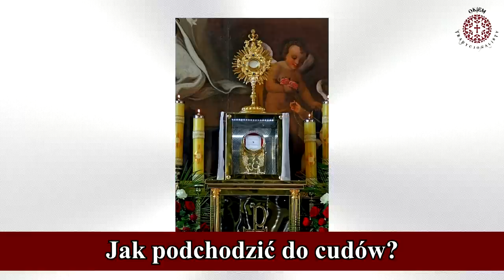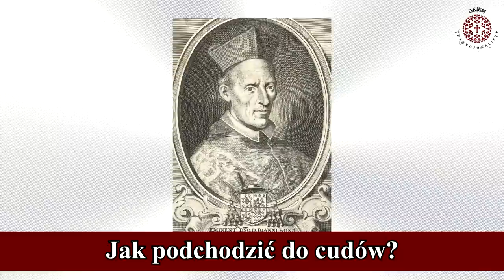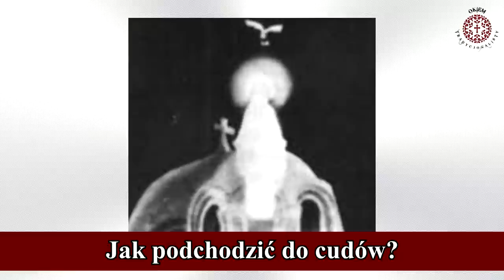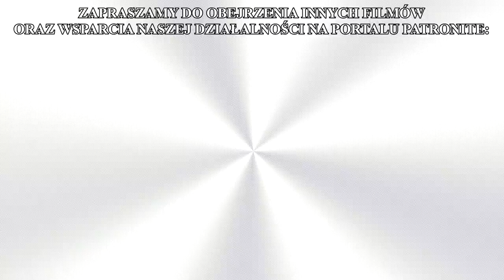CZY TO CUD EUCHARYSTYCZNY? - wydarzenia z Topoli - WIARA i ZMYSŁY wobec SPRAW NIEPOJĘTYCH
W ostatnich dniach w Topoli w diecezji kieleckiej miało miejsce wydarzenie, które wiele osób okrzyknęło cudem eucharystycznym. Hostia, która upadła na podłogę, włożona następnie do vasculum z wodą, zmieniła kolor na ciemnoczerwony. Reakcje katolików wobec tego typu zdarzeń bywają nieraz naznaczone nieroztropnym brakiem powściągliwości i słusznego sceptycyzmu oraz pogonią za doświadczalną nadprzyrodzonością. Nie jest to jednak właściwa postawa. Reagowanie w taki sposób stanowi zarówno zagrożenie dla życia duchowego, jak też w perspektywie społecznej, zagrożenie dla całego Kościoła.

Jak należy reagować, gdy dochodzą nas słuchy o zjawiskach mających znamiona nadprzyrodzoności? Czy to, co wydaje się być cudem eucharystycznym, może w rzeczywistości nim nie być? Czy mamy prawo pragnąć w naszym życiu cudów takich, jak ekstazy, wizje prorockie, czy objawienia?
Na te i inne pytania odpowiadam w filmie pt. "CZY TO CUD EUCHARYSTYCZNY? - wydarzenia z Topoli - WIARA i ZMYSŁY wobec SPRAW NIEPOJĘTYCH"